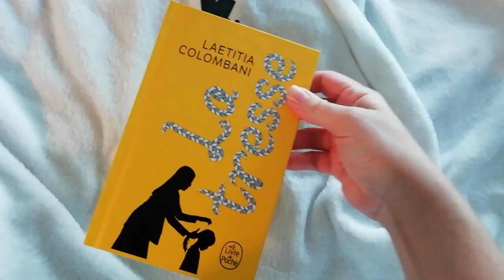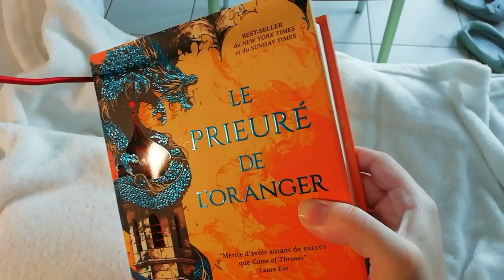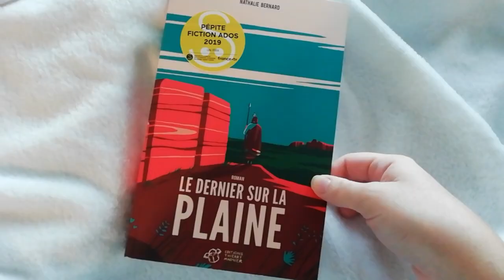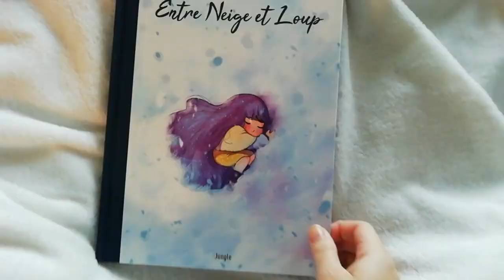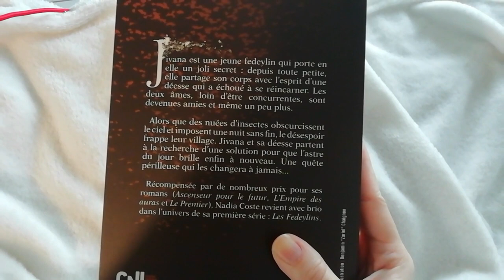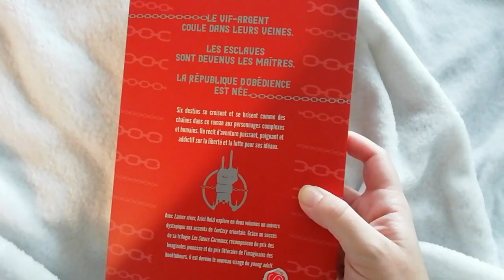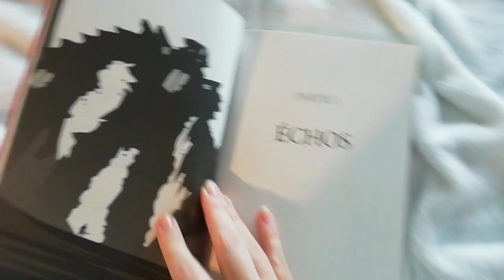BOOK HAUL 💸📖 - SLPJ Montreuil 2019 !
Haul Salon du Livre et de la Presse Jeunesse de Montreuil 2019 : voici mes petits achats fait durant le SLPJ de cette année ! Y êtes-vous allé ? ♥

♫ VIDÉO : So Chill - Matthieu Gavand